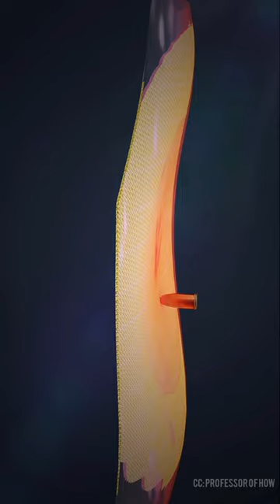How Bulletproof Jacket Works ? | Professor of How army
Most of the part of this video is taken from @ProfessorOfHow . I have made an effort to make you understand this phenomenon in the most easiest way I could probably do . the video is based on the topic how Bulletproof Jacket Works and a brief but satisfying explanation is provided. Please share your thoughts about this video in the comment section and do tell us the improvements we should make.